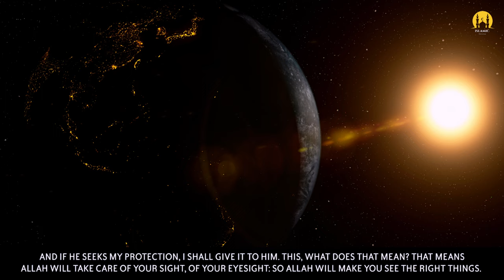WORLD WILL SUBMIT TO THIS MUSLIM! - DEEN ZONE